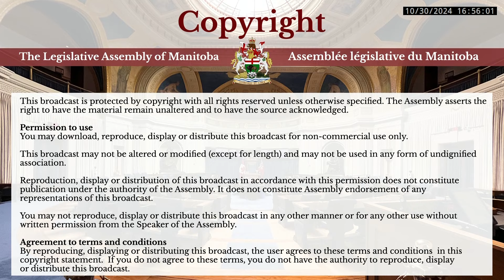Committee of Supply - 254 - October 30, 2024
MATTERS UNDER CONSIDERATION:
Housing, Addictions, and Homelessness